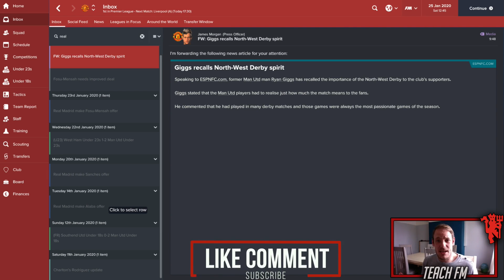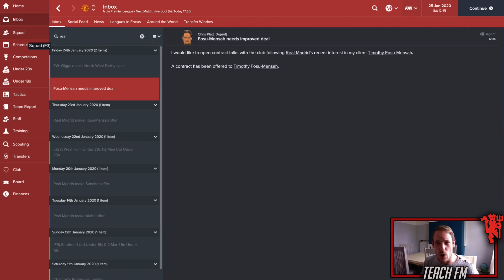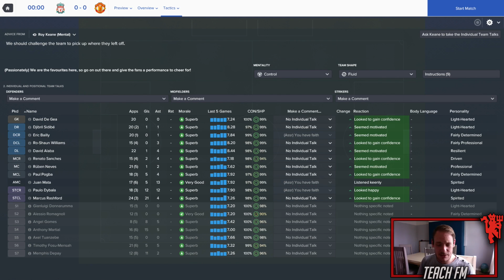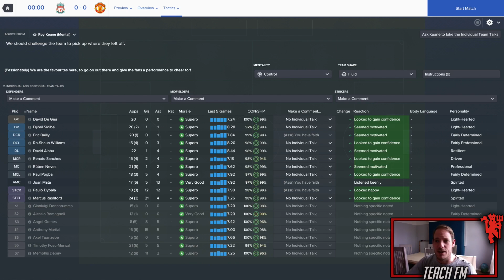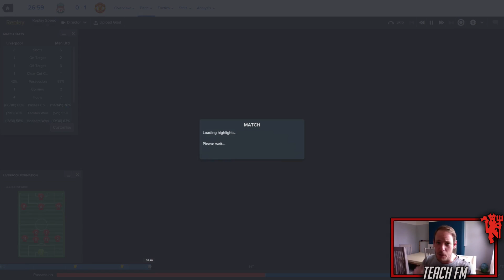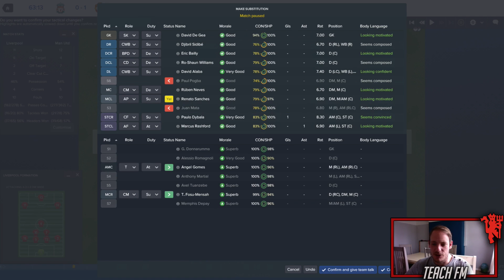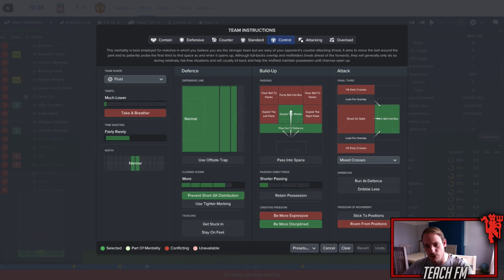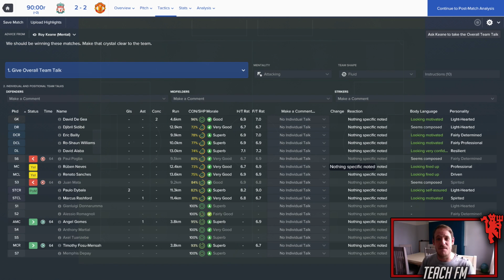The Fergie Way | Season 4 #13 | Football Manager 2017 Manchester United v Liverpool | Lets play FM17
Welcome back to my Football Manager 2017 Let's play series with Manchester United. In tonights episode we travel to Anfield looking to secure an important 3 points in the Premier League. Real Madrid are still chasing almost our whole squad.

Thanks for coming to watch my latest Football Manager content.

A new video will be released every evening at 7pm.

Thanks again for visiting my channel, and remember guys, Eat. Sleep. FM. Repeat..